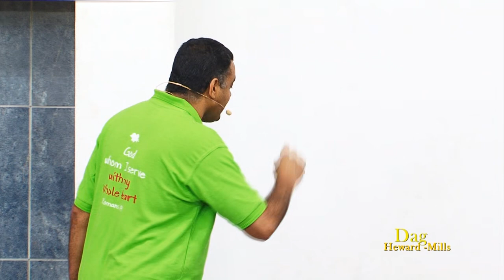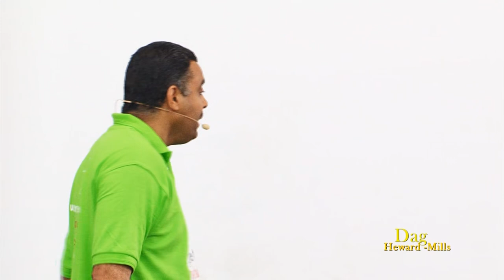HOLDING BACK| Mampong, Ghana| Dag Heward-Mills| 2014